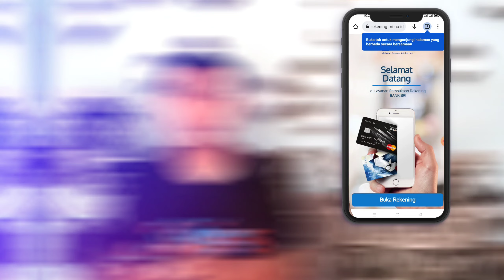Caranya Buka Tabungan BRI Tanpa ke Bank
Membuat Rekening adalah salah satu cara memudahkan kita untuk bisa bertransaksi seperti menyimpan uang dengan aman untuk membuat rekening misalnya BRI sekarang bisa dilakukan dengan mudah dan cepat bagi anda yang selalu sibuk dengan urusan mungkin tidak sempat datang ke kantor BRI sekarang buka rekening BRI bisa secara online buka rekening BRI bisa dari rumah tanpa datang ke kantor Bank BRI

Informasi membuat rekening BRI bisa secara online seperti ini sangat menarik dan lebih praktis pasalnya tanpa menunggu atau antri  di kantor Bank, anda langsung bisa melakukan pembuatan rekening sendiri dari hp untuk produk tabungan yang ditawarkan juga lengkap mulai dari produk tabungan Britama dan tabungan Simpedes bisa anda pilih sesuai kebutuhan

Saat ini buka rekening BRI Sangat cepat dan mudah bisa lewat hp , anda cukup menyediakan E-KTP dan setoran awal untuk bisa mendapatkan nomor rekening BRI buka rekening BRI online dilengkapi dengan fitur layanan Mobile Banking Brimo yaitu layanan perbankan digital Bank BRI

Dari Brimo anda langsung bisa melakukan pengecekan saldo rekening dan transaksi finansial Perbankan lainnya seperti transaksi tarik tunai di ATM BRI tanpa menggunakan kartu ATM , transaksi transfer uang dari BRI ke BRI maupun ke Bank lain dengan biaya murah dan cepat sampai